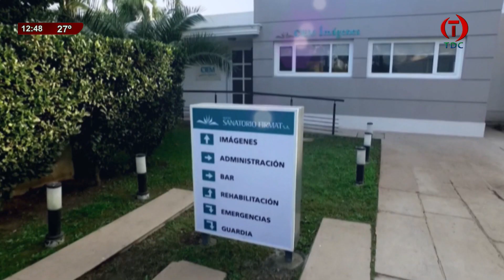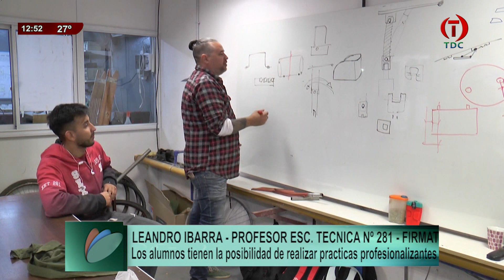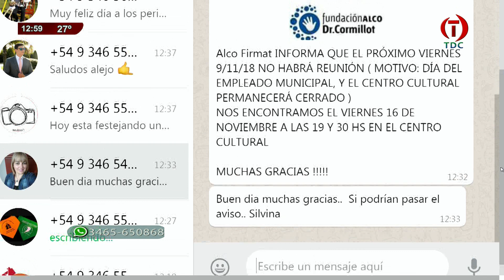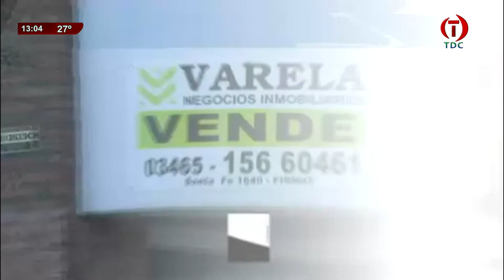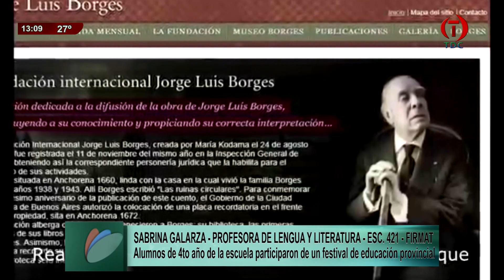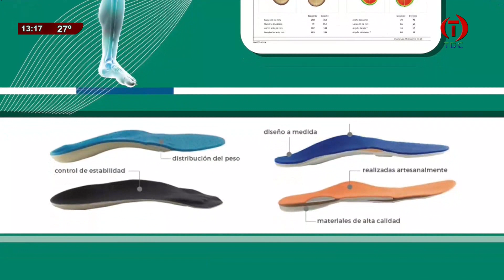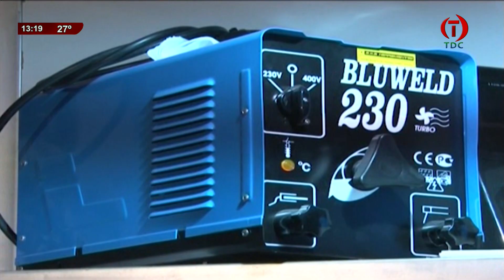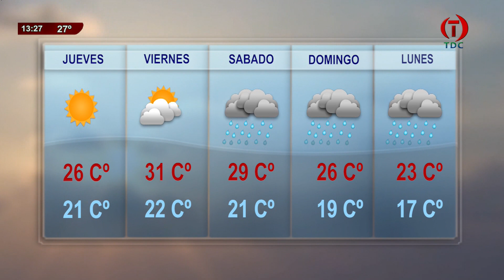TDC NOTICIAS 07 11 2018 000001